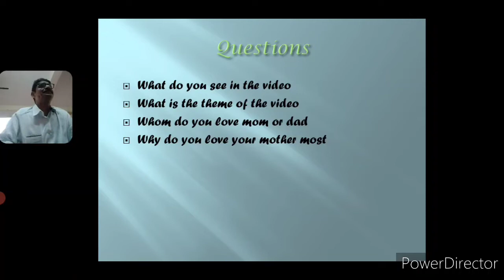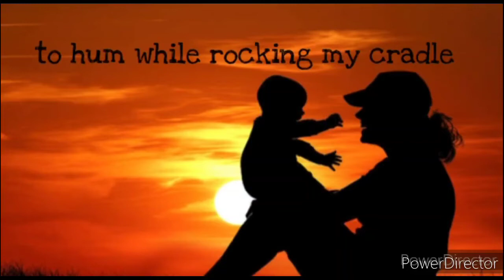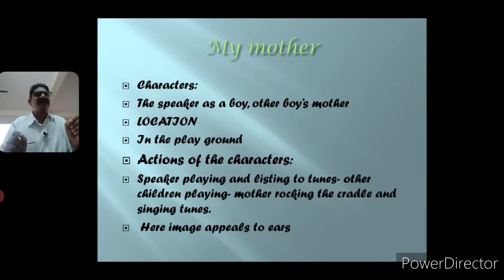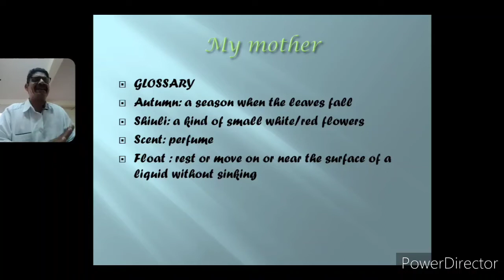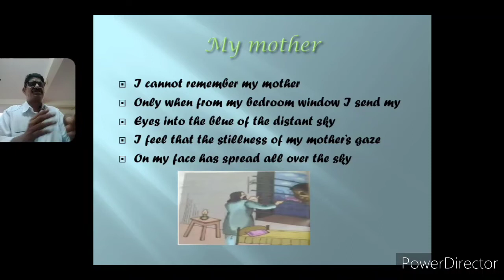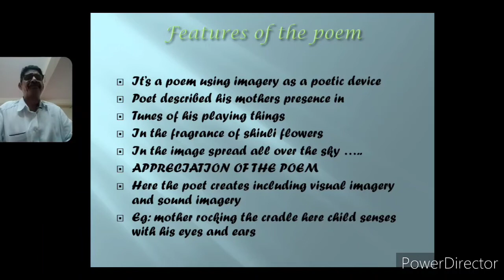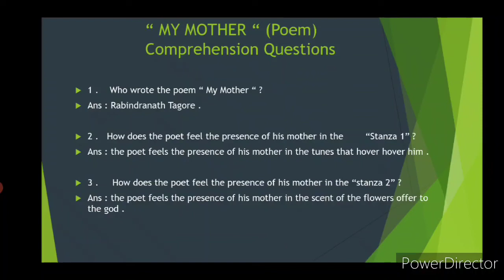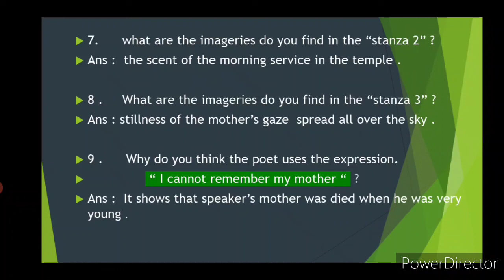MY MOTHER poem of eighth class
MY MOTHER OF CLASS 8.mp4